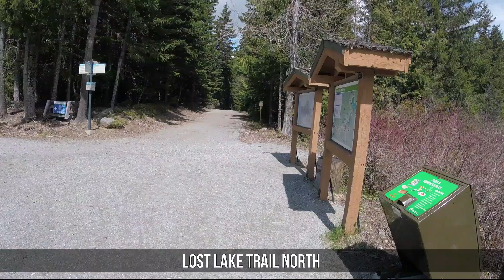May 13th, 2022 | Whistler Lost Lake Trails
My first time riding in Whistler while everyone else went spring skiing so we parked at the Blackcomb P6 Parking Lot and I navigated my way down the village and traversed across to Lost Lake.

00:00 Base 2 Access Road
01:02 Little Berm
03:46 Hortsman Connection
04:07 Valley Trail - Passive House to Lost Lake
06:20 Molly Hogan
13:41 Poler's Road
13:51 Tommy Moore
16:51 Lost Lake Trail North
17:23 Son of Mr. Greenjeans
19:24 Jellyroll Gumdrop
22:54 Tin Pants (UP)
25:51 Gypsy Drum (UP)
27:33 White Gold Traverse
33:27 Centennial Trail
34:06 Donkey Puncher
35:12 Gypsy Drum (DN)
38:01 Tin Pants (DN)
39:46 Passive House (Rear)
39:50 Valley Trail - Passive House to Day Lots
40:00 Fitzsimmons Creek Bike Skills Park